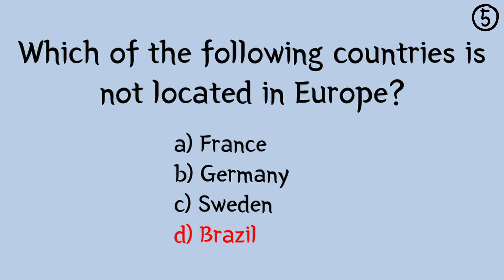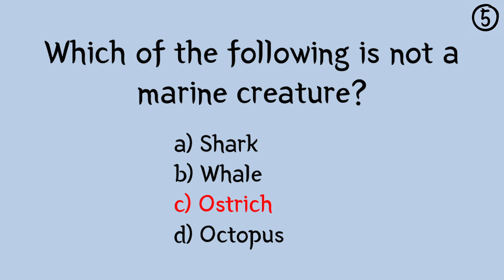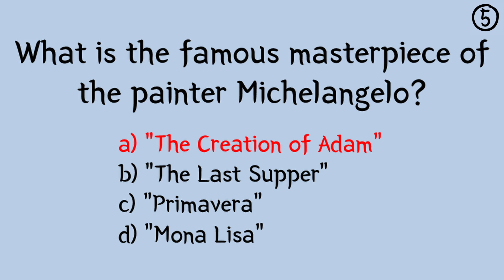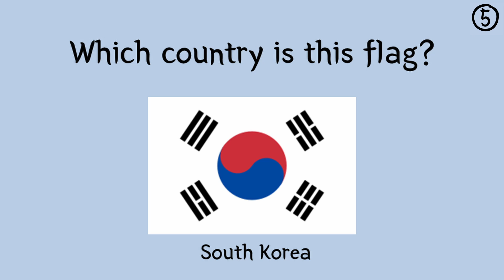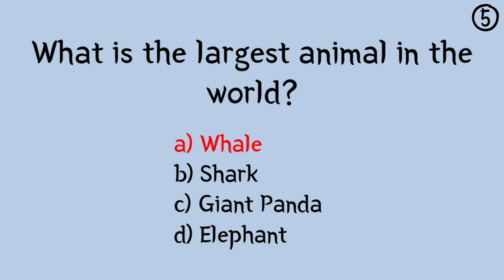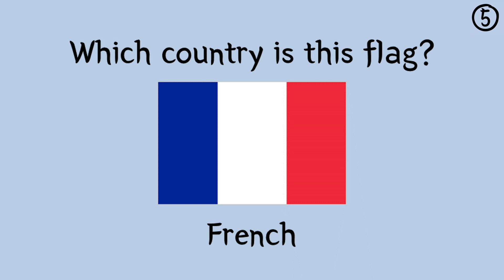Game caterers: | Are you good at random quiz games? random quiz